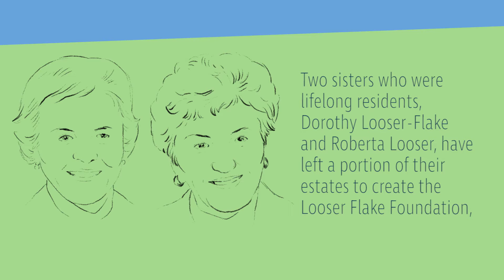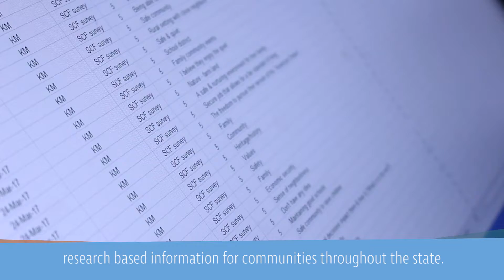Mercer County: Better Together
A snapshot of UI Extension’s Community Planning Process [Community and Economic Development programs] in Mercer County, Illinois.